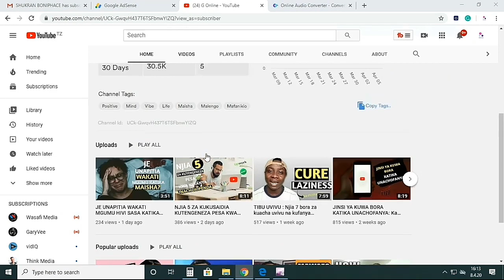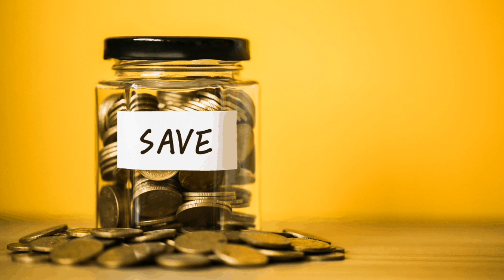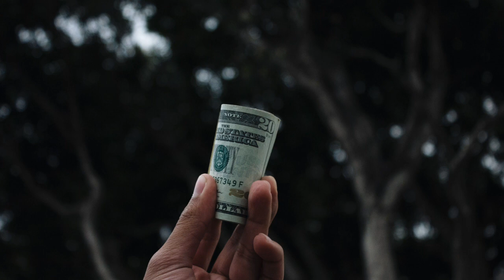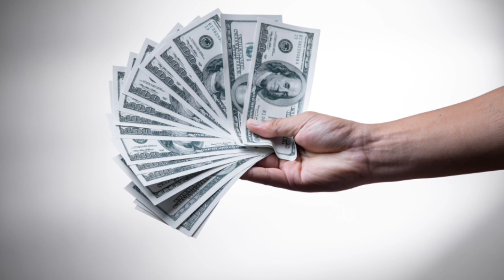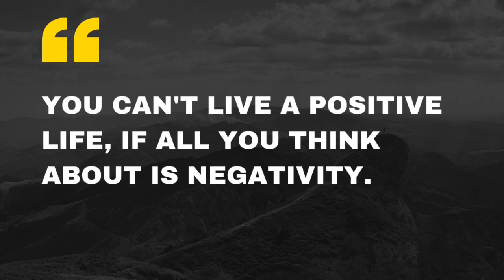NINI CHA KUJIFUNZA KUHUSU MAISHA NA MAFANIKIO KATIKA KIPINDI HIKI CHA JANGA LA CORONA/COVID19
Nini cha kujifunza Kwenye kipindi hiki kigumu cha janga la CORONA /COVID19, haya ni mafunzo niliyopata toka gonjwa hili lilipoanza na kuingia nchini kwetu Tanzania. Tupo kwenye kipindi kigumu sana ambacho kimeharibu biashara nyingi,  uchumi kusuka kwa mataifa mengi kwasababu hakuna kazi za uzalishaji zinazoendela, vifo vya watu,  na wengi kupoteza kazi zao na wengine kwa sasa wanafanya kazi majumbani.
Covid 19- Corona virus disease 2019, tunashukuru kuwa nchini kwetu kazi zinaendelea huku tukichukua hatua na tahadhari kubwa kujikinga na ugonjwa huu. Nani anajua kama utaendelea au utaisha lini, kama mambo yatakaa sawa au la?  Of course tunategemea mazuri kwa uwezo wa mungu mambo yatakaa sawa na ugonjwa kuisha lakini lazima ujiandae kwa mabaya zaidi. Haya ni machache niliyojifunza kuhusu maisha na mafanikio katika kipindi hiki cha janga la CORONA /COVID19. Karibu

Download free Tubebuddy na install Kwenye computer yako au kwenye simu zote Android au iOS na iPad pia ambayo itakusaidia
1.Kurank videos zako

⚡TABIA 3 ZA MAFANIKIO ZA KUWA NAZO: Ili ufanikiwe katika malengo na ndoto zako mwaka 2020